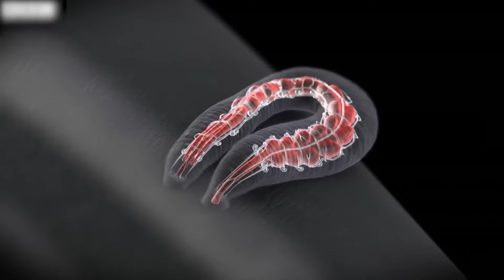Deshalb sollten Sie im Amazonasgebiet niemals allein sein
Der Amazonas-Regenwald ist für seine beispiellose Artenvielfalt bekannt und beherbergt eine Vielzahl faszinierender und gefährlicher Lebewesen. In diesem Video entdecken Sie die tödlichsten Tiere in diesem umfangreichen und lebendigen Amazonas-Ökosystem. Jeder von ihnen weist einzigartige Eigenschaften und tödliche Fähigkeiten auf und zeigt, warum sie ihren Platz in diesem Video verdient haben.